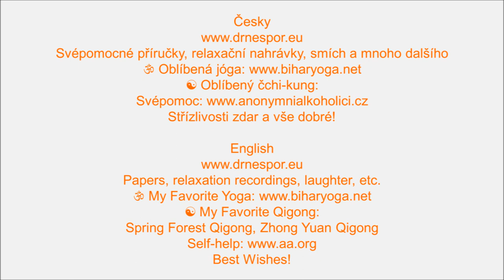Veselý pozdrav – Happy Greeting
Cz: Hudba maestro Eversober. Svépomocné příručky, relaxační nahrávky, smích atd. Oblíbená jóga Oblíbený čchi-kung: Zhong Yuan Qigong, Spring Forest Qigong. Svépomoc Střízlivosti zdar a vše dobré!
English: Music maestro Eversober. Enjoy! Papers, relaxation recordings, laughter, etc. My Favorite Yoga My Favorite Qigong: Spring Forest Qigong, Zhong Yuan Qigong. Self-help Best wishes!